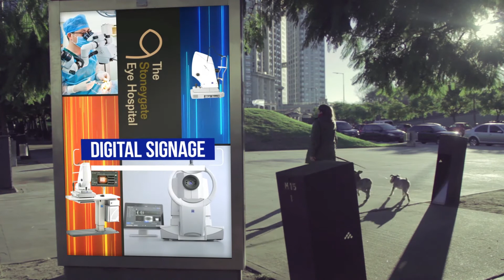8.1 Digital Display Signage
Shrinker's content can be optimised to be played across large digital display screens in 4K definition.